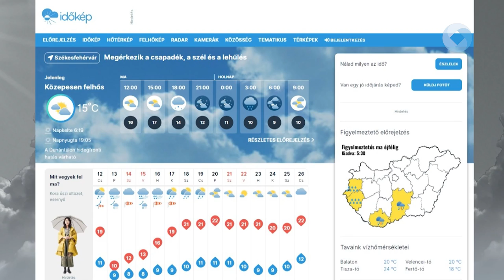Már fűtene?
Ugyan a hivatalos fűtési szezon csak október 15-vel indul – a hirtelen jött hűvös idő miatt könnyen kihűlhetnek a lakások már a héten. A távfűtést vasárnap 0 órától kérhetik Fehérváron a háztartások, de csak azon épületekben, ahol a rendszer nincs leürítve.